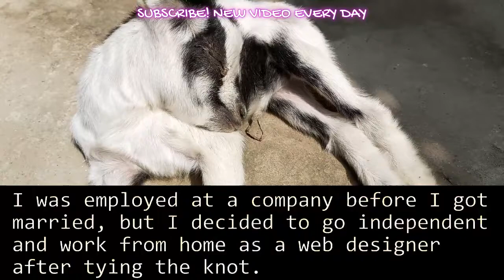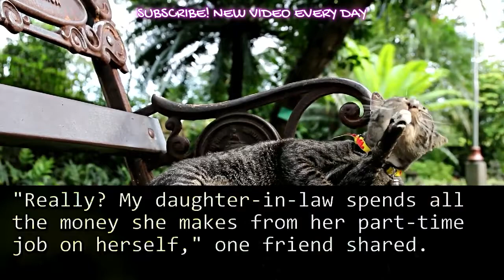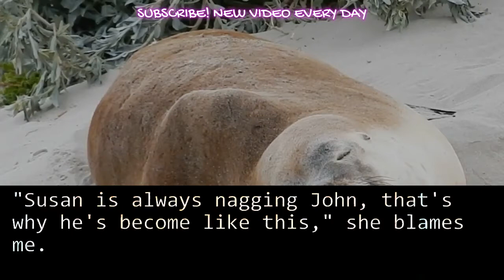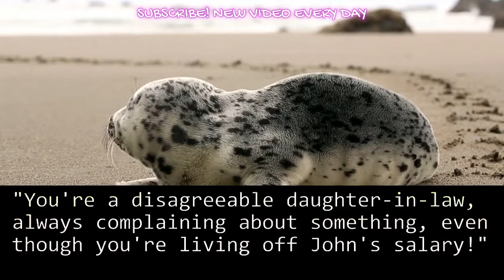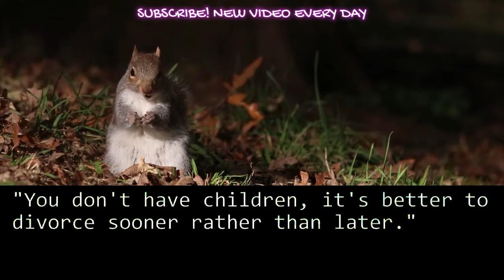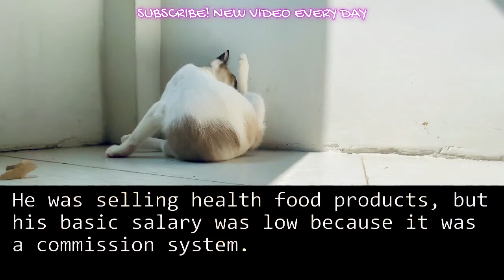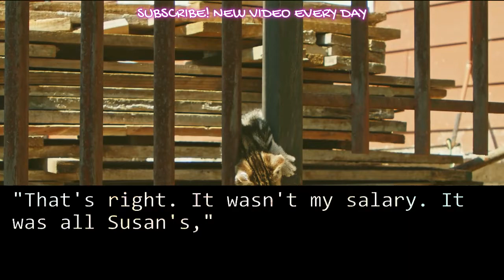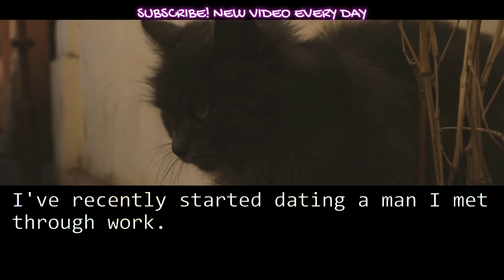MY MOTHER IN LAW SNAPPED, IT'S MY SON'S HARD EARNED MONEY! GET A DIVORCE! BUT IT'S ACTUALLY MYMONEY